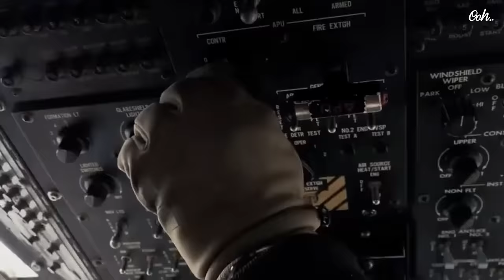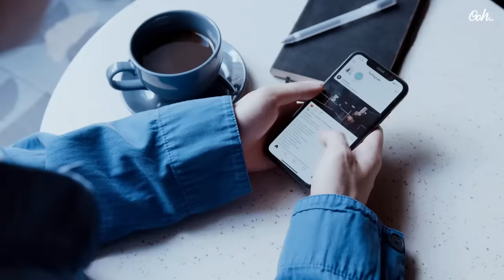The Most Handsome Man In Jordan. See His Wife And Daughters Who Stole The Spotlight At The Wedding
Prince Hashem bin Hussein, the youngest son of King Hussein and Queen Noor Al-Hussein. Discover his important role in the Hashemite Royal Court and his popularity in Jordan. Find out about his education, military career, and honors. Meet his wife, Princess Fahdah Hashem, and their beautiful children. Explore the highlights of the royal wedding of Crown Prince Hussein bin Abdullah and Princess Rajwa Al-Saif, including the significance of her tiara. Get a glimpse of the stunning wedding attire and learn interesting details about the ceremony. Share your thoughts on whether Prince Hashem deserves the title of the most handsome man.